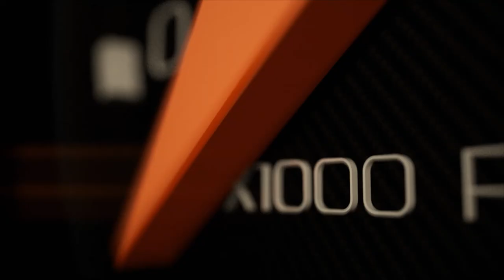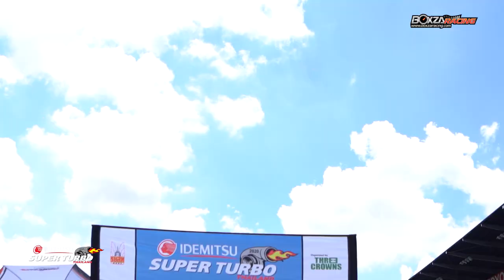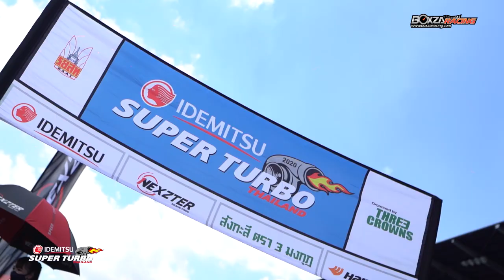จุดเริ่มต้นของรายการแข่งขันรถยนต์Super Turbo และเป้าหมายของผู้จัดงาน “พี่เปาะ กีระเกียรติ เย็นมะโนช”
เริ่มต้นความคิดที่จะทำให้ เทอร์โบ เป็นส่วนสำคัญต่อการแข่งขันอย่างจริงจัง จากที่เคยเป็นเพียงทางเลือก จึงเกิดความคิดในการจัดการแข่งขันรถยนต์ และตั้งใจให้ชาวไทยทุกคนที่อยู่ในวงการมอเตอร์สปอร์ต มีส่วนรวมในพัฒนาเครื่องยนต์ รถ และคน โดยการใช้กติกาสากลเป็นหลักโดยเฉพาะการแข่งขัน แต่โดยรวมแล้วต้องการให้นักแข่ง ทีมแข่งทำเครื่องยนต์ให้มีสมรรถนะดีเพื่อการแข่งขัน กว่าการพัฒนาเครื่องยนต์ไม่ได้มีเพียงแค่เรื่องการปรับแต่งชิ้นส่วนภายในเพียงอย่างเดียว แต่ยังมีปัจจัยอื่นประกอบอยู่ด้วย และ เทอร์โบ เป็นอุปกรณ์ชนิดหนึ่ง ที่น่าจะทำให้เกิดผลหลายอย่างตามที่หวัง ด้วยค่าใช้จ่ายที่น้อยลง และนี่เป็นเหตุผลที่เปิดการแข่งขันรายการ Super Turbo THAILAND